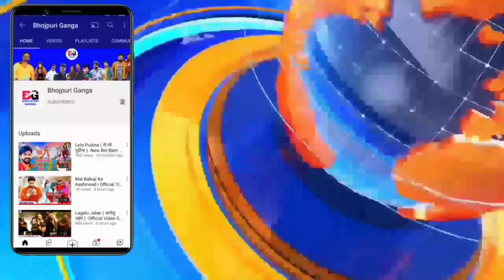बड़े-बड़े दिग्गज आ रहे हैं - Shyam Milan 2022 | Pawan Singh | Sonu Sood | Govinda